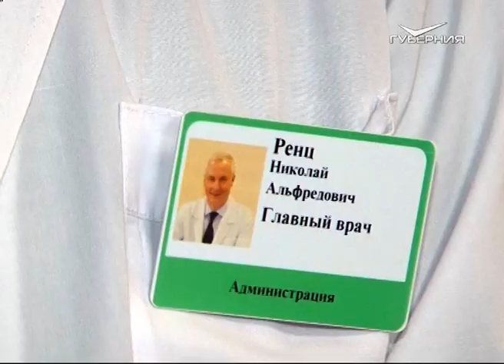В тольяттинскую больницу поступил новый ангиограф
Система с помощью специализированной техники в разобранном виде была доставлена в операционное отделение медучреждения. Аппарат поставлен в рамках национального проекта "Здравоохранение", инициированного президентом России Владимиром Путиным.
Оборудование предназначено для борьбы с сердечно-сосудистыми заболеваниями. В первую очередь, это инфаркты, острые коронарные синдромы. Аппарат позволит медикам в максимально короткие сроки обеспечить доступ крови, обогащённой кислородом, к проблемному участку в больном органе. Подробности далее.